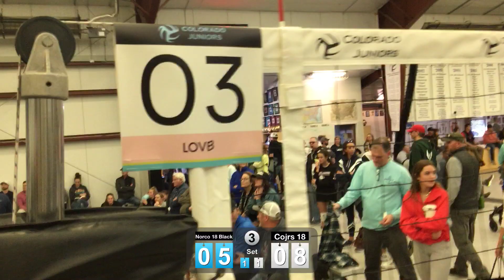Norco 18 Black vs CoJrs 18 gm3